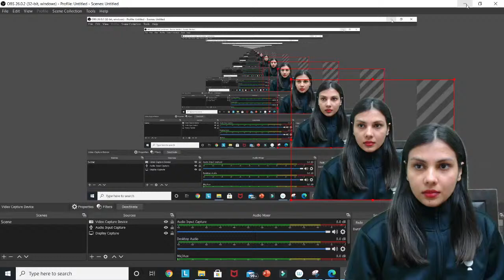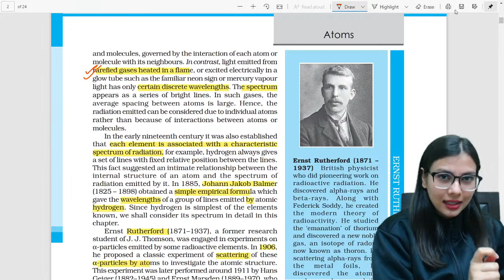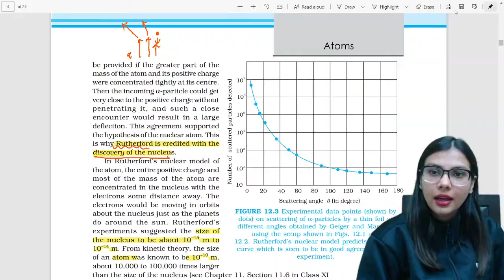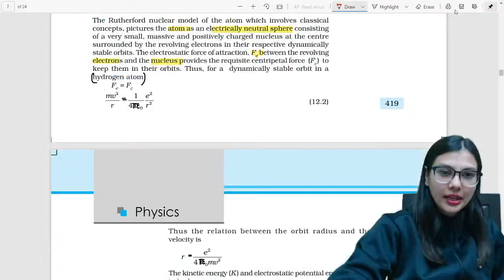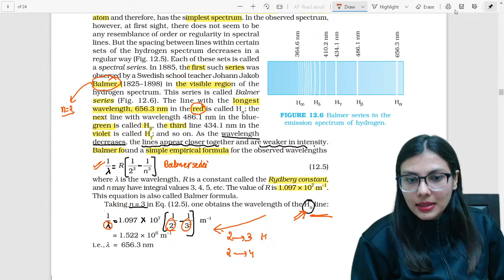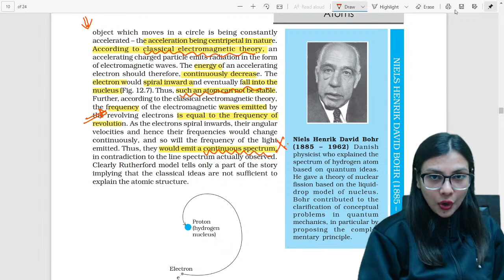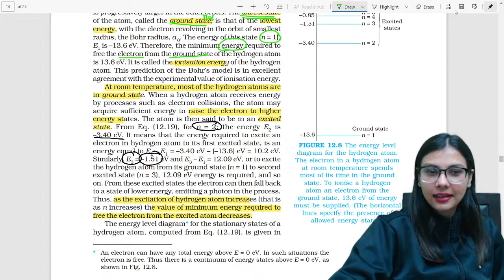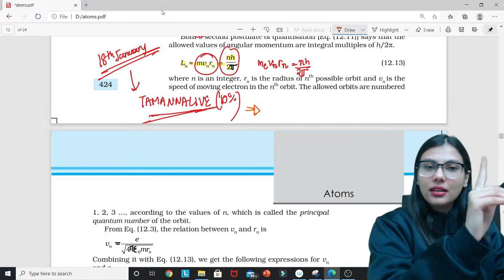Atoms | Decode NCERT | NEET Physics | Tamanna Ma'am | Unacademy Sapiens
In this session, Tamanna Chaudhary is discussing Decode NCERT Decoding of Atoms for your NEET Examination. This session is beneficial for all NEET aspirants. Attend her session and understand the ultimate strategies to crack the NEET exam.

Unacademy NEET-UG introduces the biggest fortnightly event, Unacademy Combat!
A free contest on Unacademy Android App, for Class 11, 12 & 13 students, set to be conducted every alternate Sunday.

Tamanna Chaudhary has 4+ years of teaching experience. She is one of the Top Physics educator in Unacademy. Unacademy Educator since 2017.

Learn LIVE from Tamanna Chaudhary and other Top Educators on Unacademy Subscription.

1. Learn from your favourite educators and toppers
2. Dedicated DOUBT sessions
3. One Subscription, Unlimited Access
4. Real-time interaction with Teachers
5. You can ask doubts in the live class
6. Download the videos & watch offline